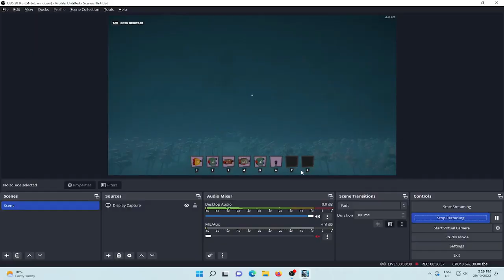PART-2 / Map maker / Large vid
Some stuff been fixed or decorated more off camera. Thanks for checking out my video :D